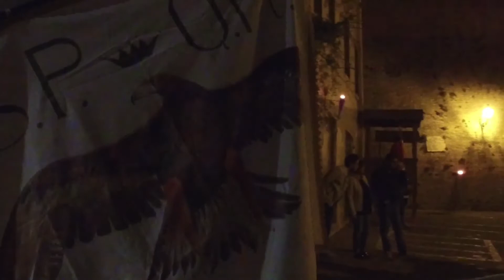Venerdì Santo a Saltara-Colli al Metauro (PU)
Ogni anno la sera del Venerdi Santo lungo le vie del paese e nel centro storico, per loccasione illuminato a fiaccole e bracieri, si ripete a Saltara la tradizionale e storica (dal 1847) processione del Cristo Morto.
Un corteo di circa 240 figuranti si snoda lungo le vie cittadine in costumi dell'epoca:
gli apostoli, il popolo, le pie donne, le confraternite, i bambini con i simboli della passione, i  soldati romani a cavallo e a piedi, i centurioni, il cireneo - uomo incappucciato e scalzo, il cataletto su cui viene portato il Cristo Morto. Il tutto si svolge sotto lo sguardo di oltre un migliaio di presenti provenienti da diverse località. Suggestive le figure del Cireneo, incappucciato, di cui non si conosce l'identità (come tradizione vuole) e del Cataletto, su cui giace il Cristo Morto al cui seguito si aggiungono diverse centinaia di fedeli.